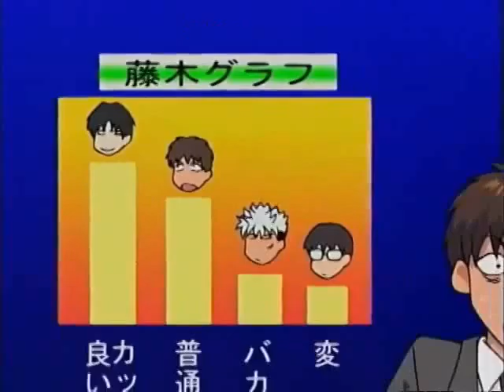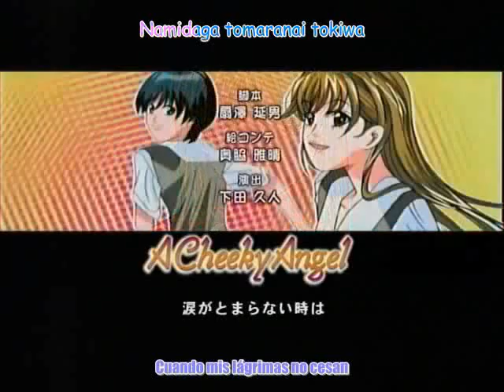Tenshi na Konamaiki espanol 09 10